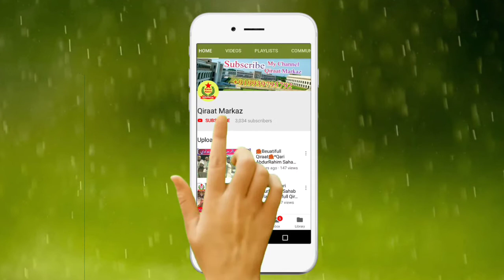Muhammad Mustaqem Kavi Amazing Qiraat 2 December 2018